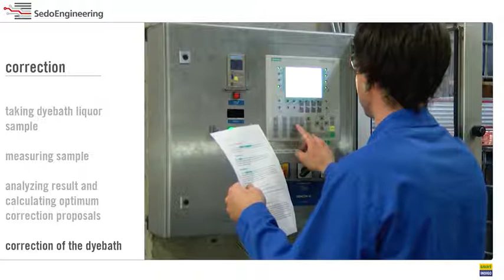FlexIndigo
How to control indigo concentration in production.